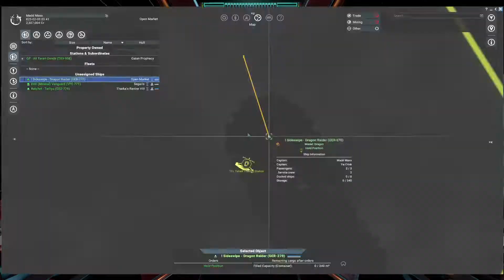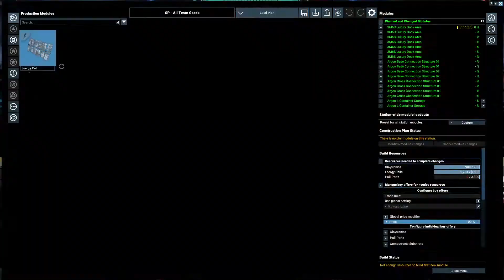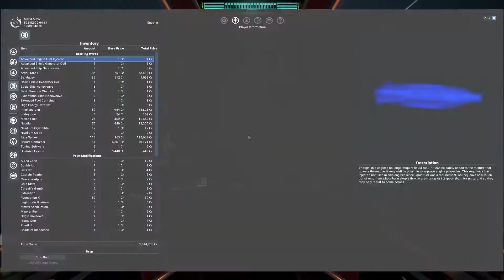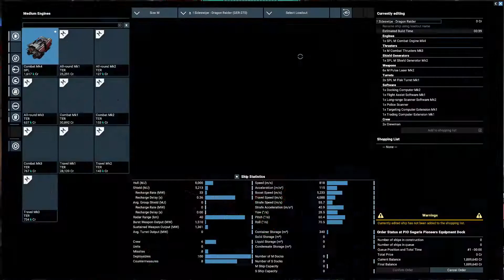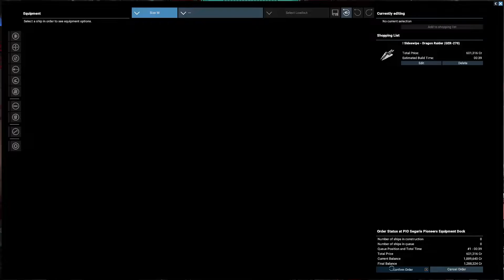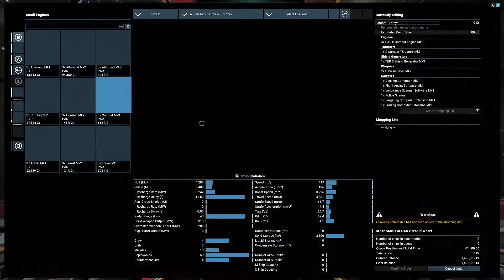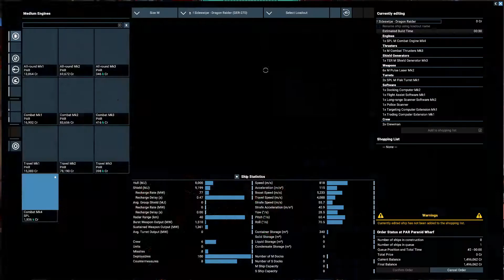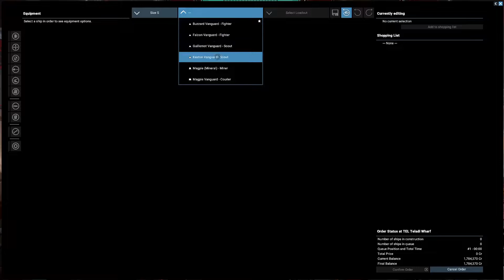X4 Foundations Spear of the Empire EP 015